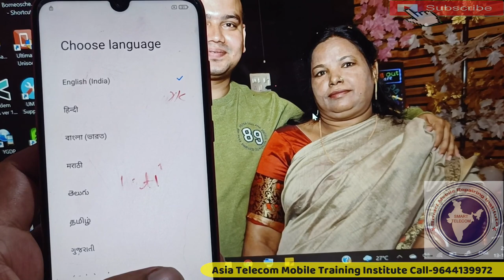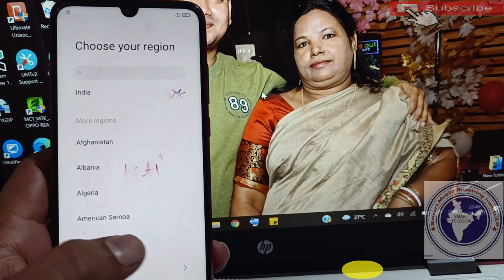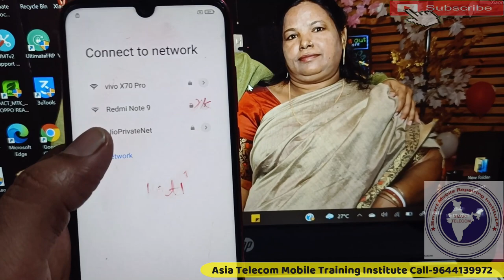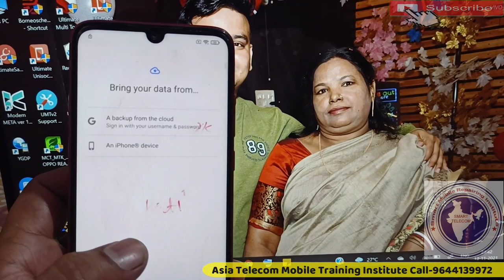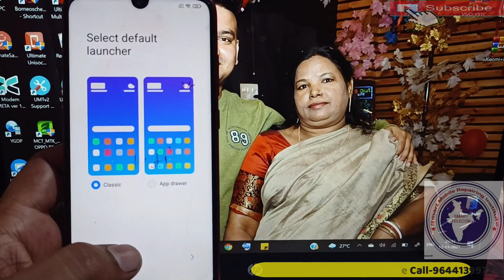Xiaomi Redmi Note 7 FRP Bypass | Mi Note 7 FRP bypass | Redmi Note 7 Google Account Bypass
Mi Note 7 FRP bypass | Redmi Note 7 Google Account Bypass | Xiaomi Redmi Note 7 FRP Bypass

AsiaTelecom
Software_Training
Emmc/EMCP/UFS_Training
Hardware_Chip_Level_Training

➡ Specialty
• 12 Hour Full Day Practical Classes
➡ Daily Class Timing Total- (8AM to 8PM )
• 8AM -11AM Particle Class Hand-skill
12PM to 5PM Theory Class
5:30PM to 8PM Particle Class - Tracing Fault finding

📲 Book
➡Advance Mobile Flashing Software Book buy Link (Hindi/English)